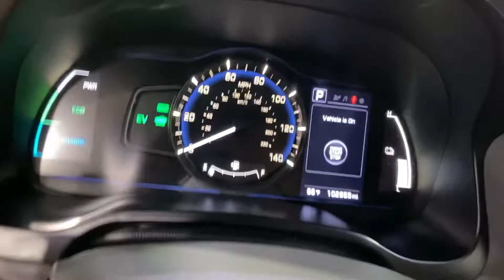2019 Hyundai Loniq Hybrid Blue MEDIA SCREEN BACK-UP CAMERA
166940SF
ONE OWNER, AUXILARY AUDIO INPUT, BACK-UP CAMERA, BLUETOOTH CONNECTION, CD PLAYER, KEYLESS START, 1.6L I4 DGI Hybrid DOHC 16V LEV3-SULEV30.

57/59 City/Highway MPG